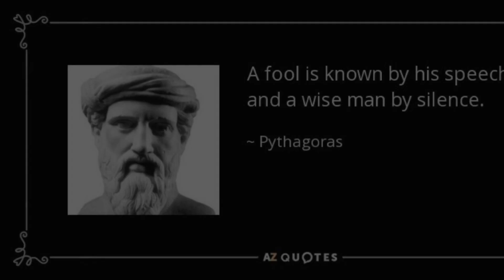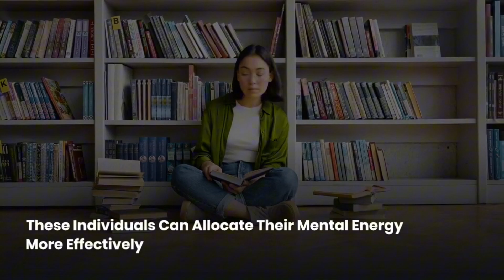The Power Of Silence | 6 reason Why SILENT People are Successful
Welcome to an eye-opening journey through the captivating world of silence and the profound qualities of individuals who choose their words with care.  Lets understand the Power of Silence |  6 Reason Why SILENT People are Successful.

Introduction: Why Silence Matters
Quality 1: Better Listening Skills
Quality 2: Enhanced Observation Skills
Quality 3: Increased Focus and Concentration
Quality 4: Better Emotional Control
Quality 5: Effective Communication
Quality 6: Stronger Relationships

In a world filled with noise, silence often speaks the loudest. 🤫

Have you ever wondered why some of the most influential, insightful, and resilient individuals are often those who choose their words carefully? Join us in this thought-provoking exploration as we unlock the hidden strengths of the less talkative.

By embracing the wisdom of silence, you can cultivate these qualities and embark on a transformative journey in your personal and professional life. Speak with intention, and let your words carry the weight of authenticity and impact.

Prepare to elevate your understanding of silence and its unique role in fostering success. Don't miss this enlightening journey – watch now!

 Remember, silence isn't the absence of something; it's the presence of everything.